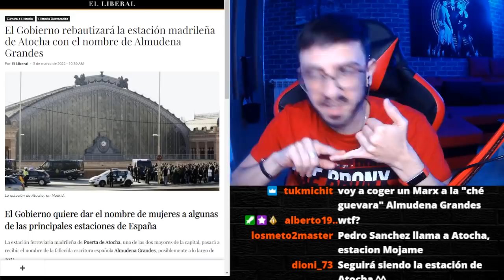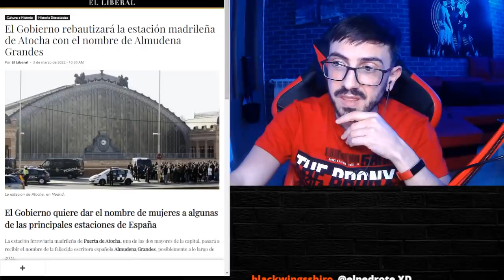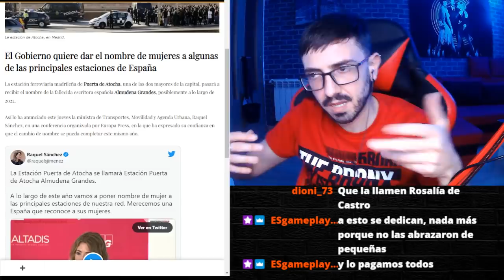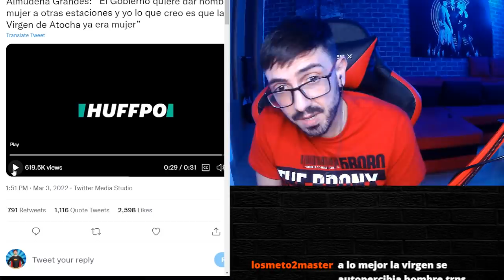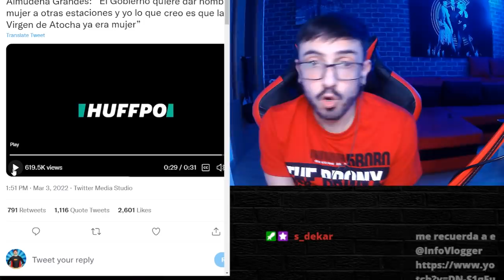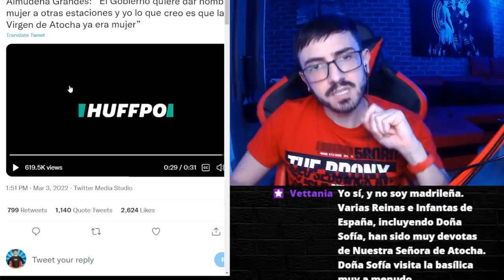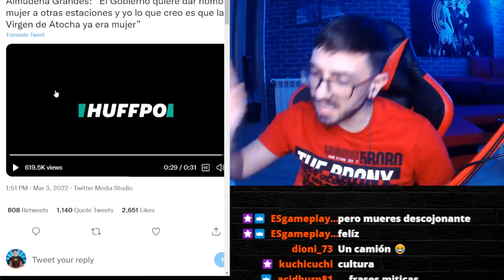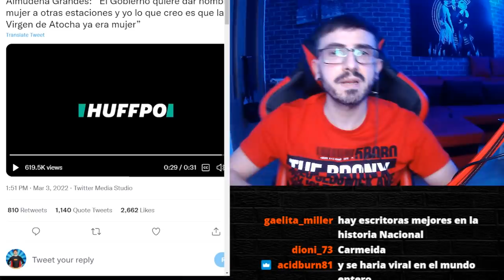ATOCHA CAMBIA DE NOMBRE: ESTAS son MIS PROPUESTAS / InfoVlogger LIVE